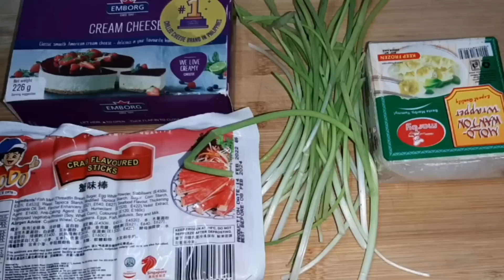CRAB RANGOON | CRISPY CRAB AND CREAM CHEESE WANTON RECIPE 🦀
niyong lutuin ko sa next vlog ko ❤️

or